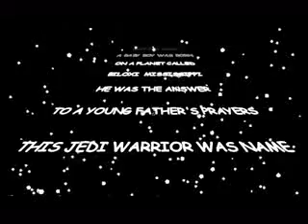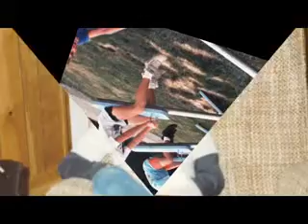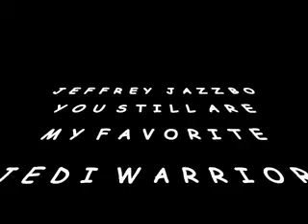Jedi Jeff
Video of my son's life, I made for him as a reverse Father's Day gift.